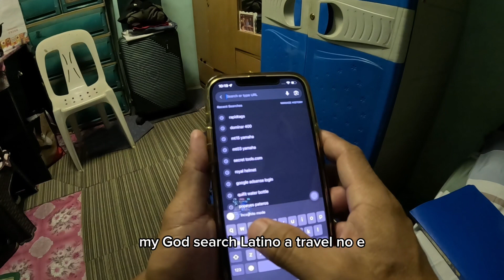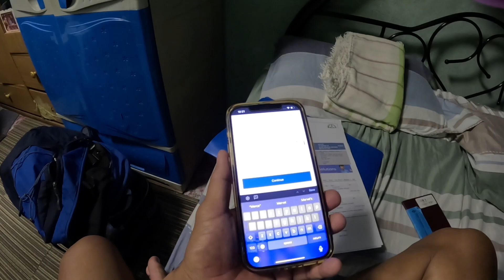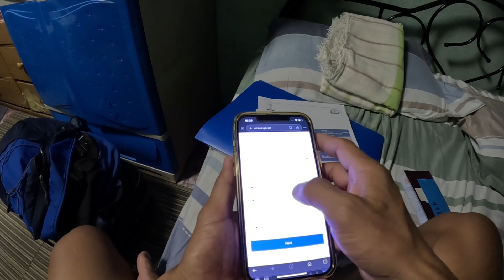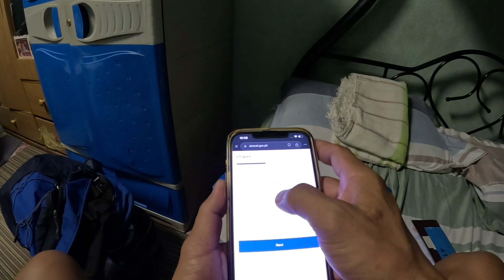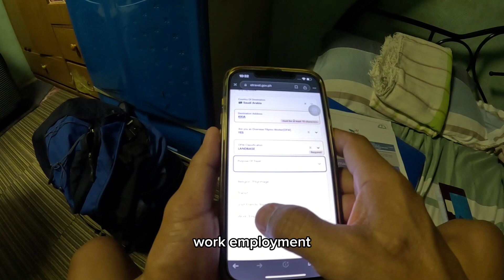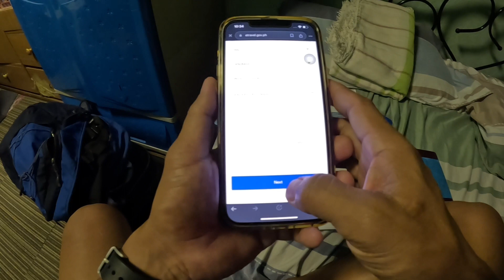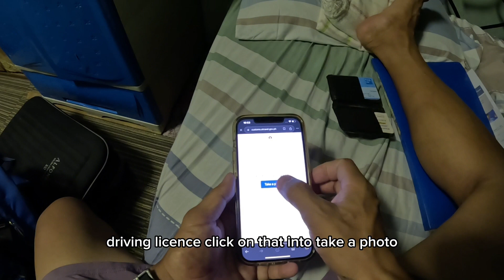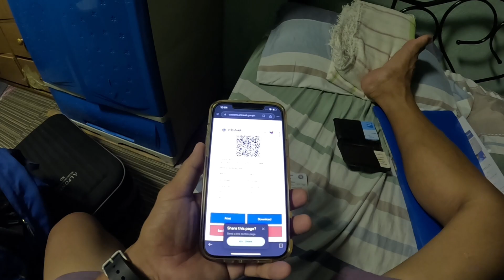TRAVEL ADVENTURE | OFW KABA? PAANO MG FIL-UP eTRAVEL 🇵🇭Bikersmoto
Hello mag ka Bikers for todays video share ko nman sa inyo eTravel